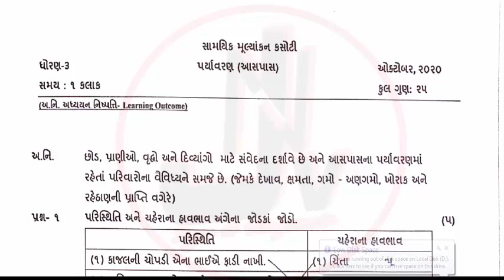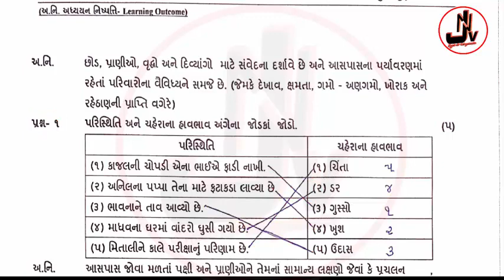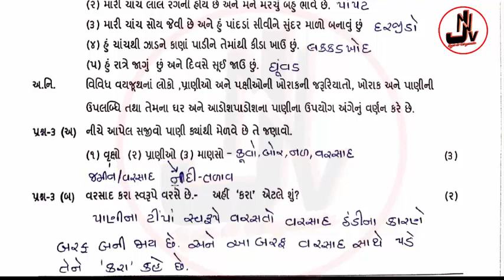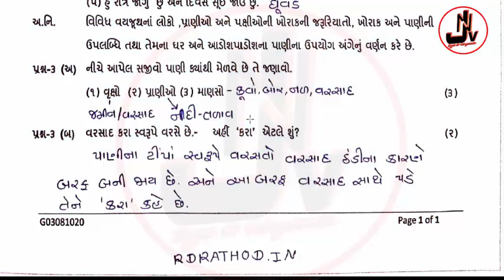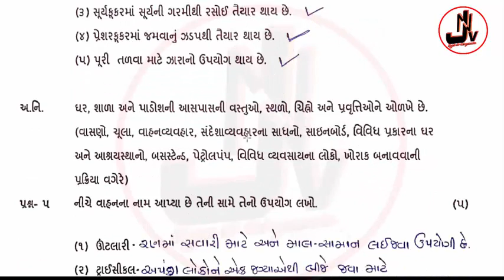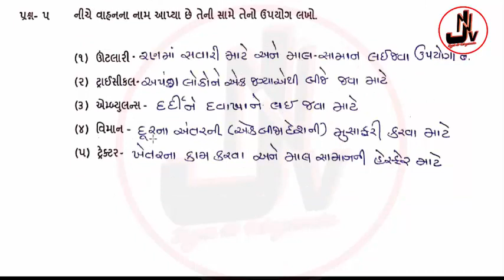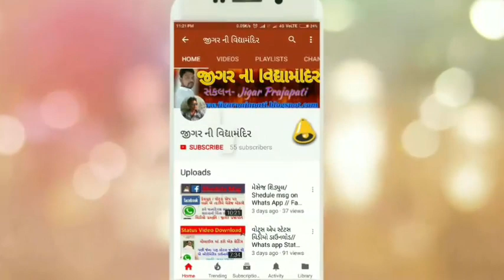ekam kasoti dhoran 3 paryavaran paper solution october 2020 | std 3 paryavaran pat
★એકમ કસોટી સોલ્યુશન : ઓક્ટોબર★

ધોરણ-3 પર્યાવરણ સોલ્યુશન | ekam kasoti dhoran 3 paryavaran | std 3 october paper solution | jigarprajapati
સોલ્યૂશન ની pdf ફાઈલ મેળવવા માટે 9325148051 પર whats  up  કરવો

Your Query
ekam kasoti
ઓગસ્ટ એકમ કસોટી
Ekam Kasoti Gujarati STD 8 28/08/2020
ghare sikhie
july 2020 std 6
new course
gujarat board new course
board exam
gseb board
gujarat board
ગણિત પેપર સોલ્યુશન એકમ કસોટી ઓગસ્ટ ૨૦૨૦